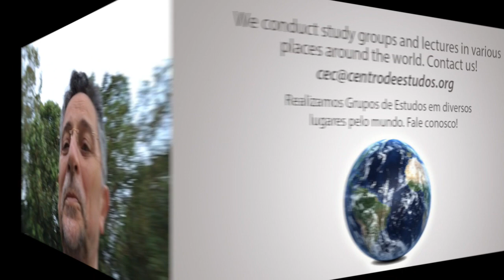O Silêncio...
Moisés Esagui em meio a natureza nos incita a apreciar o silêncio… Para ele todos nós deveríamos conhecer o silêncio! Nós não conseguimos vivenciar o silêncio, porque aprendemos só o ruído, o barulho e as alternâncias emocionais que nós vivemos. Ele nos convida a parar tudo e ouvir apenas os pássaros… Confira!